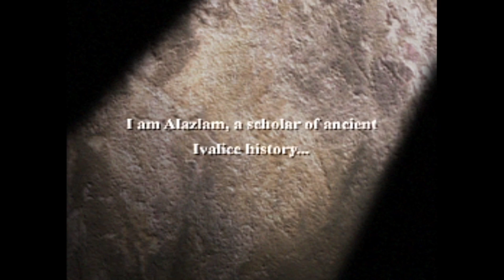This Tactical Final Fantasy Is Top Tier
Join me as I dive into the classic tactical RPG Final Fantasy Tactics! In this gameplay video, I explore the strategic depth, iconic characters, and intricate battles that make this game a legendary title in the Final Fantasy series. Watch as I build my party, plan out tactical moves, and face off against challenging enemies in an epic story of politics and war. If you're a fan of turn-based strategy games or just love Final Fantasy, this video is a must-watch!